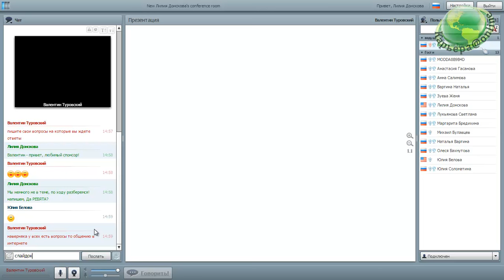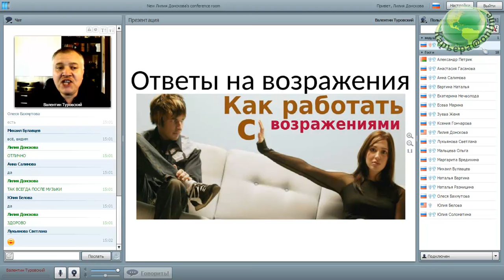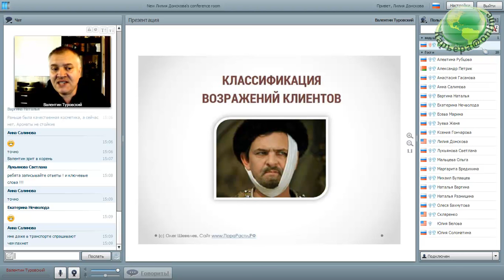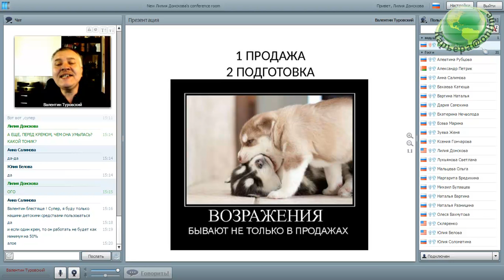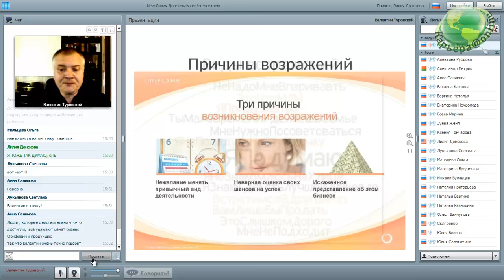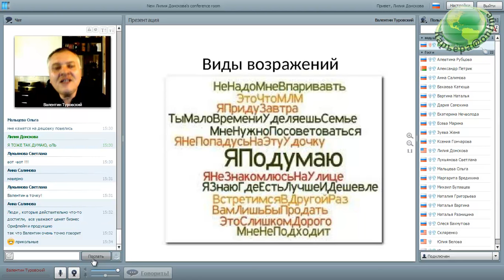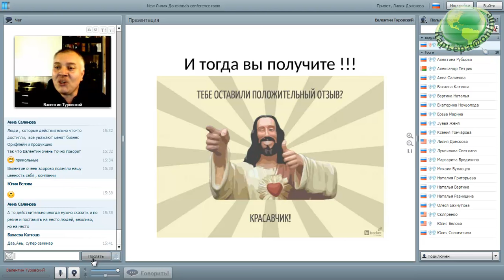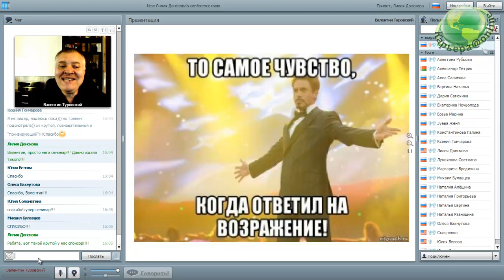"Работа с Возражениями", Золотой Директор Валентин Туровский, 29.04.2016